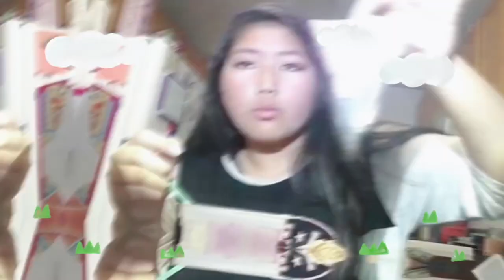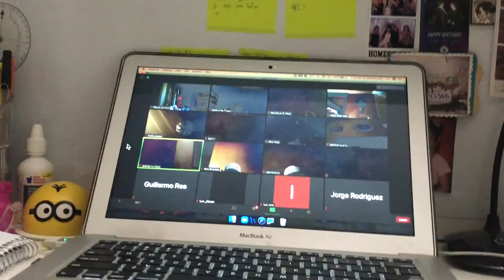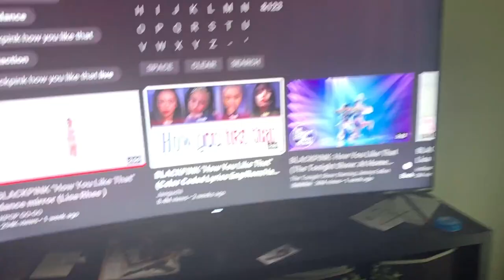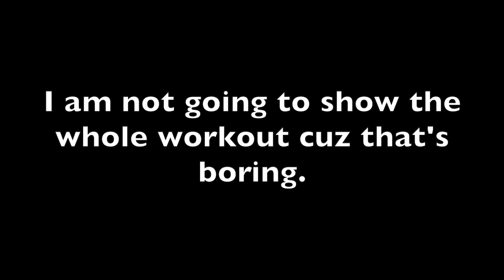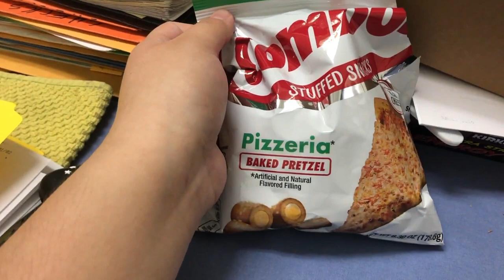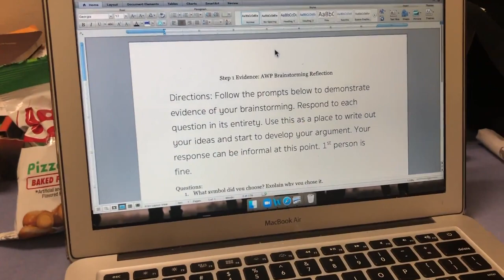Day of a kpop trainee challenge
This video was inspired by "Ploopy678"

I trained as a kpop trainee today cuz quarantine got me feeling a bit bored, but this was definitely a difficult but fun challenge. I studied Korean and prepared a singing and dancing video of Blackpink's "How You Like That"